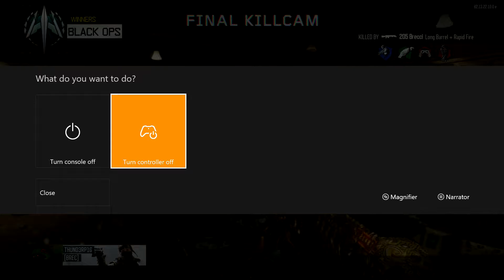Black Ops 3 - Killin Sum Lames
After a long time waiting i finally have been able to play BO3!!!

--LINKS--

-- Add Me If You Would Like --

Xbox One ➤ GlintHD
Playstation 3 ➤ Fire-_-Hax

--ART--

Banner/Channel Art ➤ Made By Myself
Intro/Outro ➤ Made By Myself
Thumbnails ➤ Made By Myself